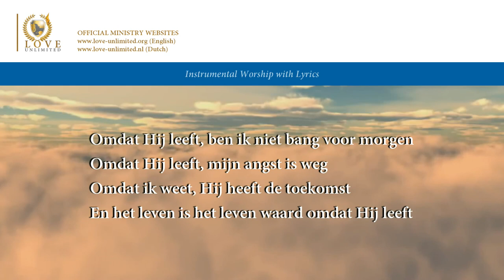Omdat Hij leeft (Opwekking 47) // LoveUnlimited Ministries // Lyric Video